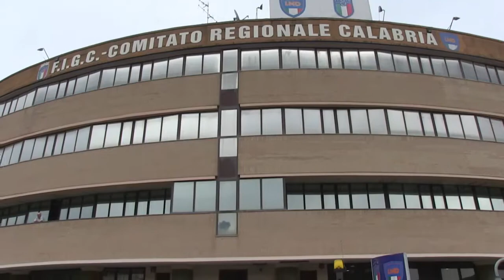Figc, la coppa degli Europei arriva in Calabria: parla Gabriele Gravina